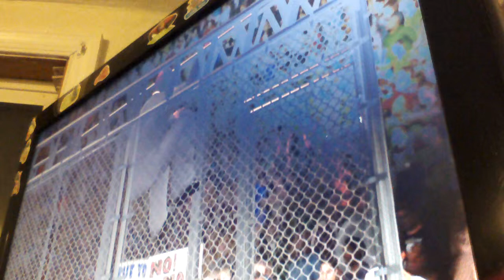D-Mob & Redman vs Moses & Method Man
The Face Club